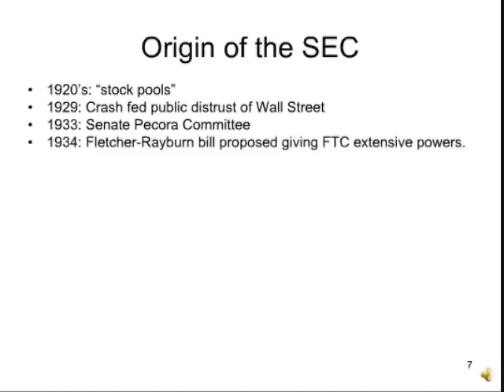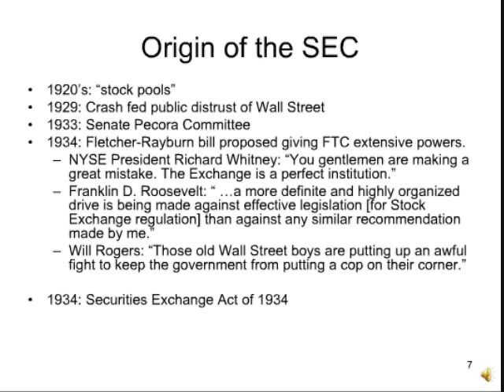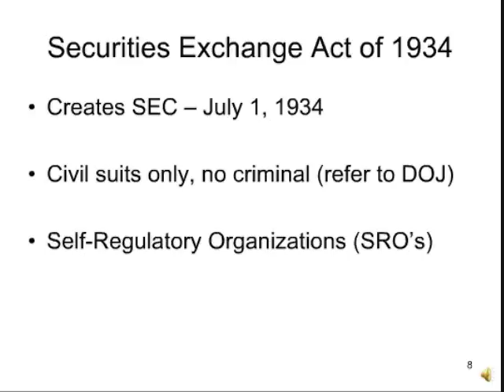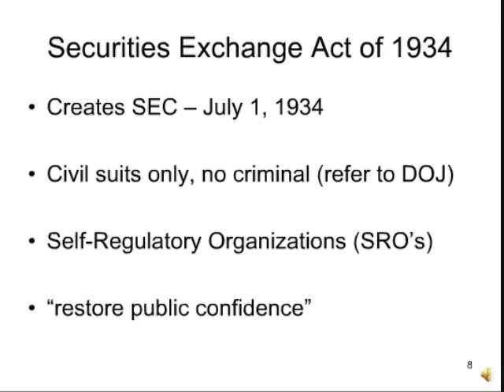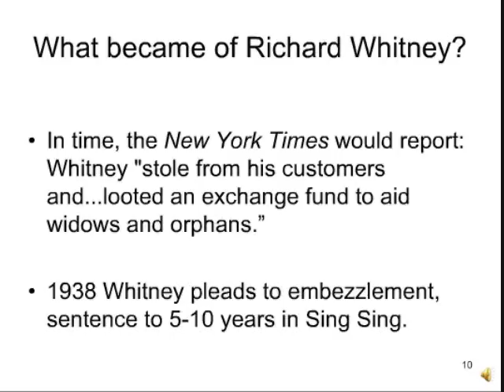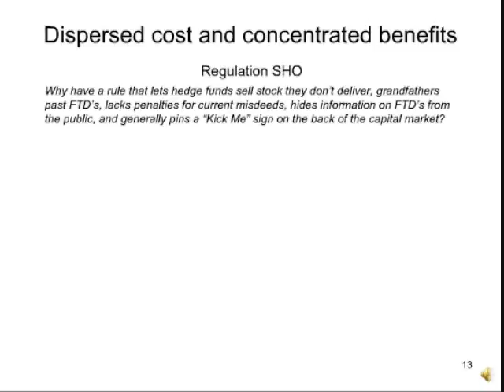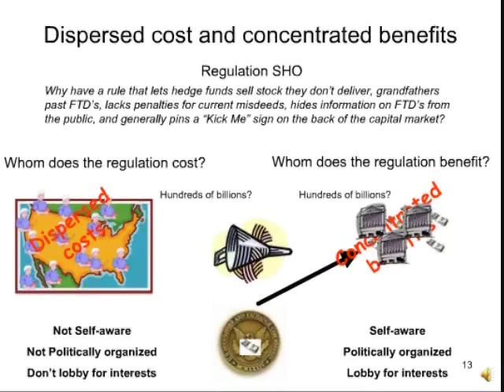Dark Side of the Looking Glass: Part 8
This presentation, created in 2006, launched the popular market reform movement. Overstock.com CEO Dr. Patrick Byrne explains illegal naked short selling, its roots and risks, in terms anybody can understand.